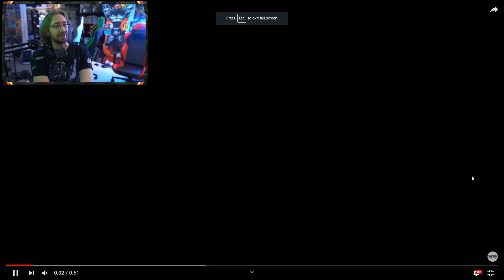MAX REACTS: Iceborne - Story Trailer & New Weapon Moves (Monster Hunter World)